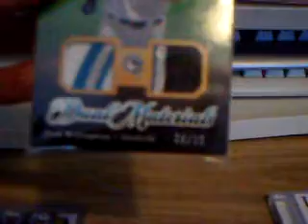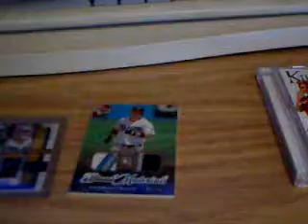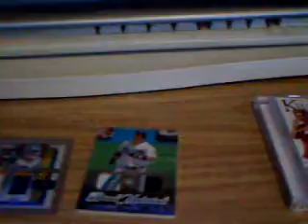12-23-08 Mailday (Trade with 01096 & Killwhitneydead Xmas EP!)